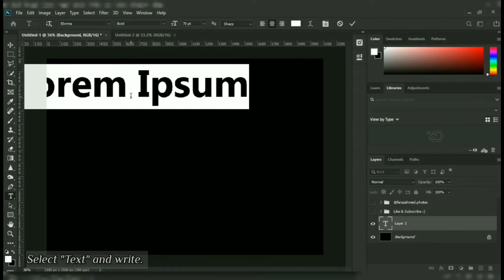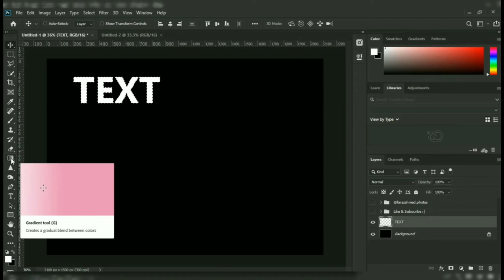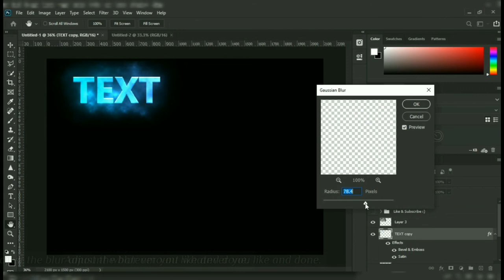Photoshop Tutorial | Glowing Text Effect | Quick Tips for Beginners | Photoshop Guide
In this Photoshop tutorial you will learn how to create a glowing text effect in Photoshop. It's very easy to create this effect.